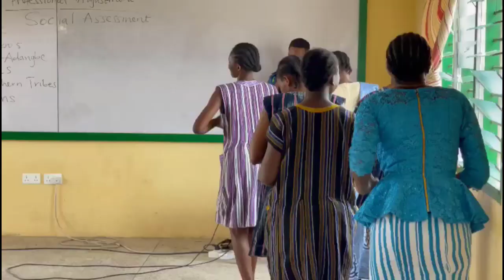The Importance of Culture in Healthcare: A Nurse's Perspective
In this video, we explore the important role that culture plays in healthcare and how it can impact the way nurses provide care to their patients. We discuss the need for nurses to be sensitive to cultural beliefs and practices, and to be aware of the impact that culture can have on an individual's health and well-being. By understanding and respecting the culture of the people they serve, nurses can provide more effective and compassionate care and build trust and rapport with their patients. Thank you for stopping by.

An educational channel for everything related to Education, Technology, Innovation, Counseling & Career building